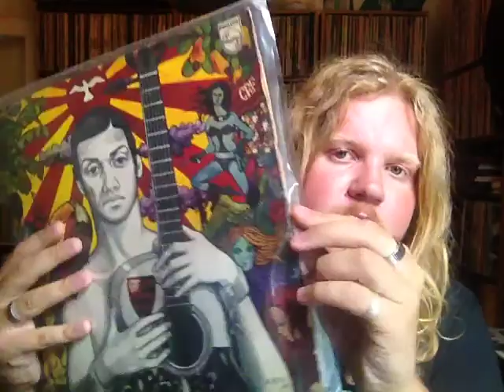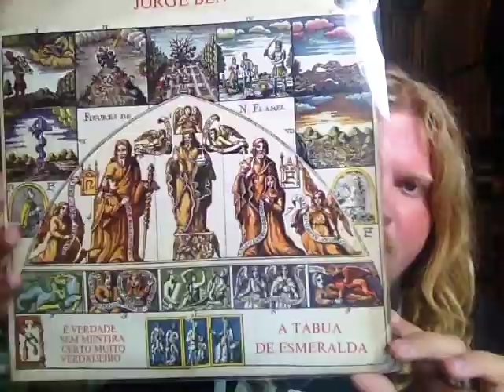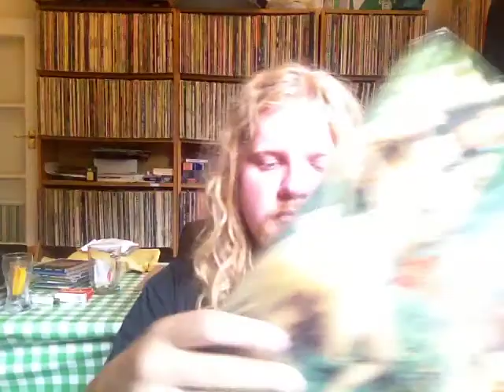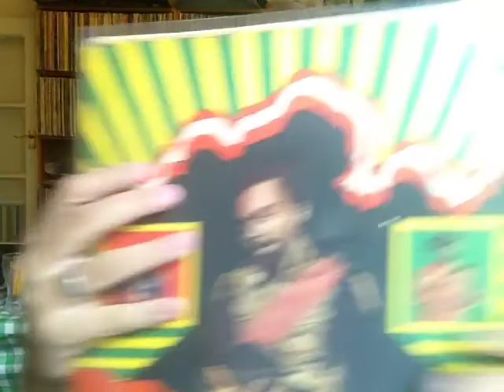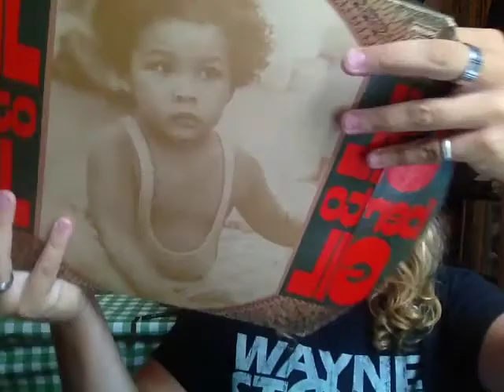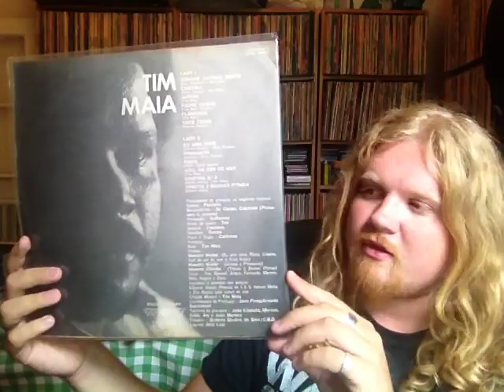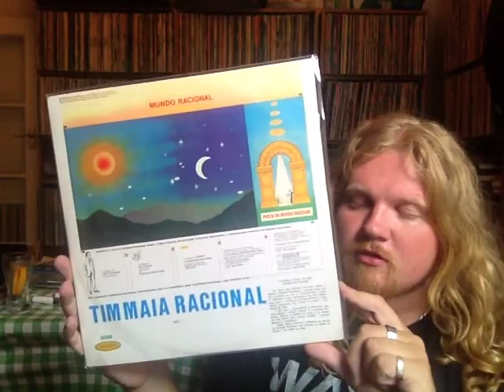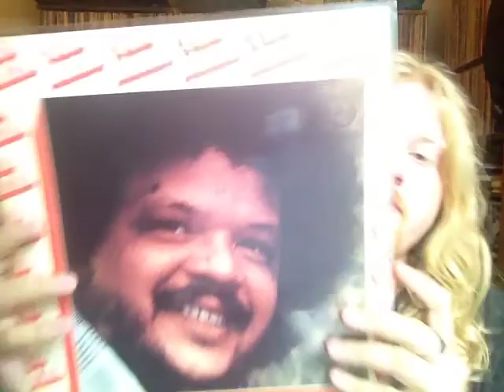Erik's Record Collection #34 : Brazilliance! Part 1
Showing and talking about some of my Brazilian records... Part 2 to follow... Enjoy VC brothers and sisters!! Jorge Ben, Roberto Carlos, Gal Costa, Joao Donato, Gilberto Gil, Os Incriveis, Tim Maia...